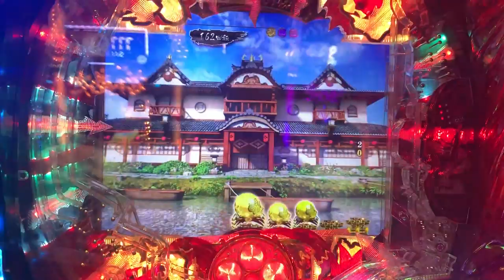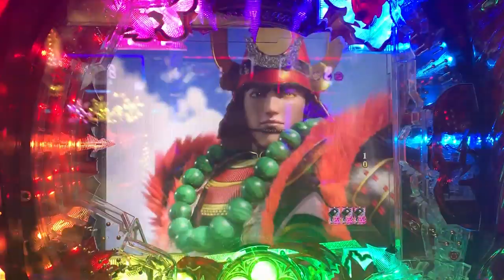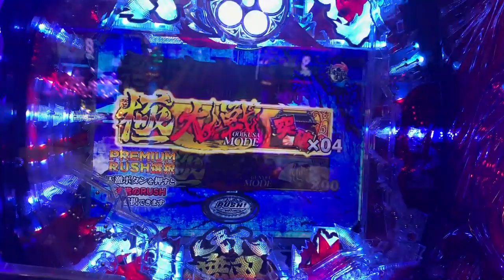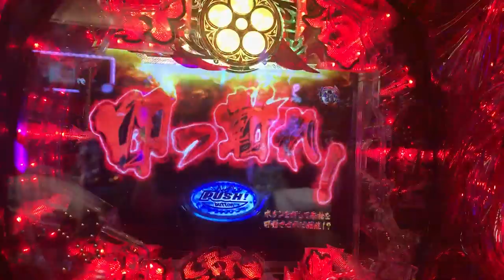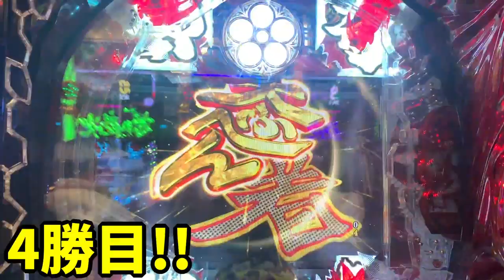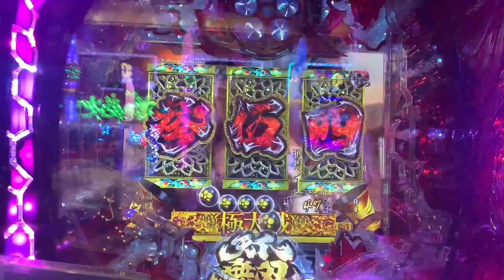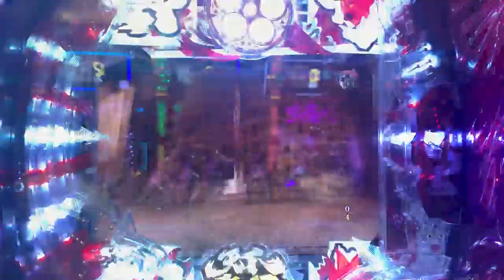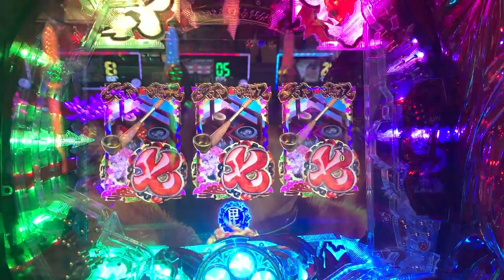P花の慶次~蓮~だけは打たせて下さい...!!半日実践で大爆発。慶次はおもしいろいよね。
今回は花の慶次蓮を打ってきました〜

出てきた当初はゲーム性と出玉性能に疑問を持ってはいたけど、結局楽しいです。

おもしろいです。

みんな打った方がいいと思います。すぐに。
お店も大事に扱ってるところ多いみたいだし、調整も悪くないんじゃないかな。

すんげー楽しそうでした。おいらもうちたい。

はろーにっしー

2019年7月1日～2020年6月30日まで、パチンコで稼ぎながら日本一周の旅をしてきます。

【自己紹介】
●唐子貴登